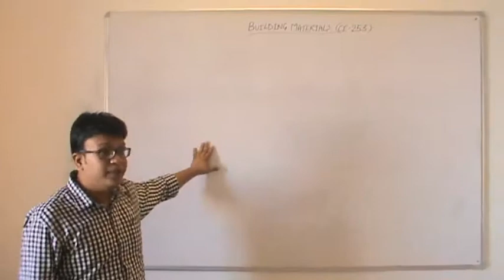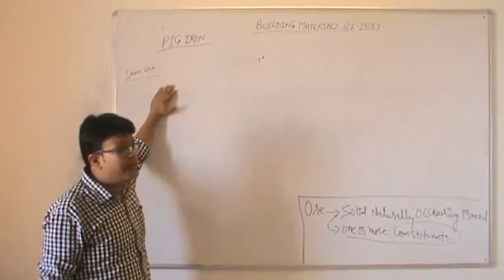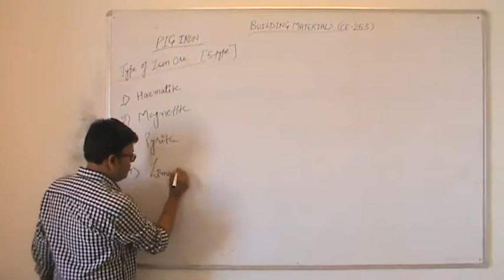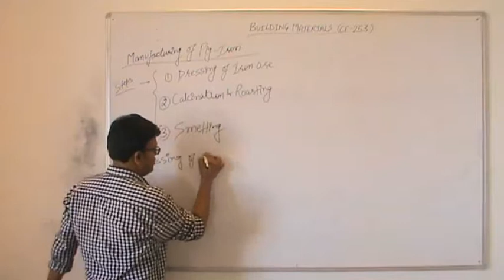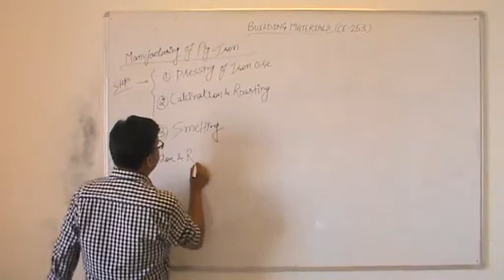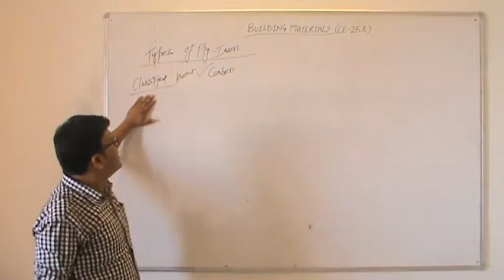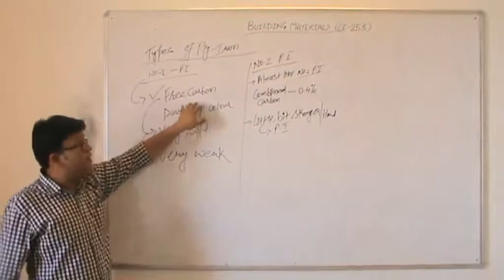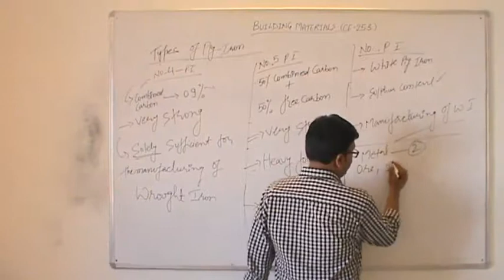Lecture 1 CE 253